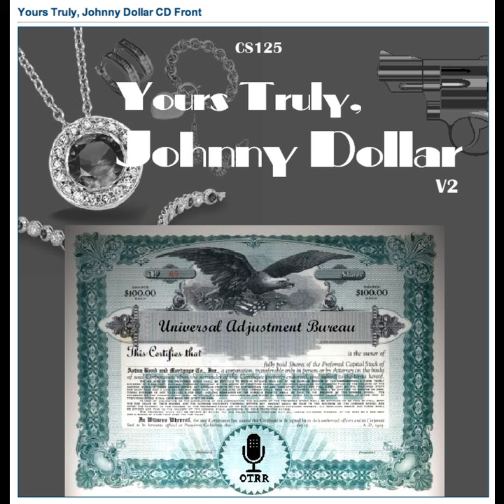Yours Truly, Johnny Dollar - 551125 270 The Amy Bradshaw Matter - Ep 5